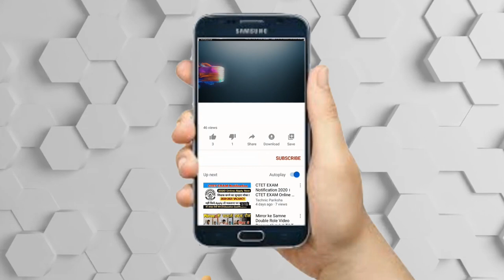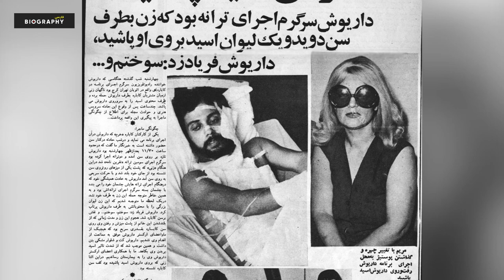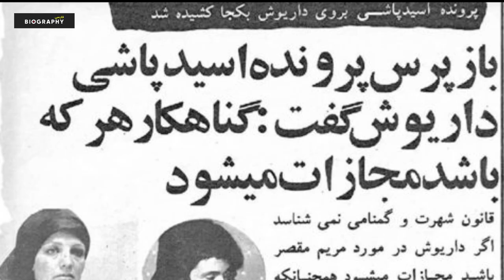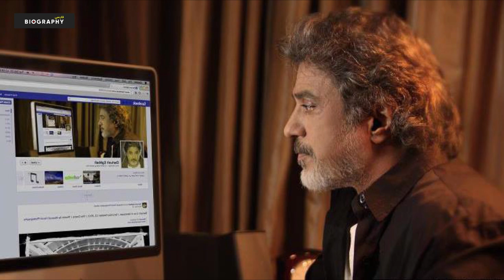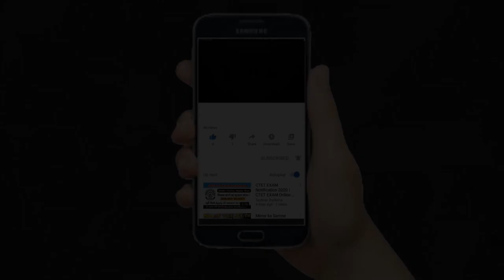بیوگرافی باورنکردنی و شنیدنی داریوش اقبالی و همسرش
داریوش اقبالی (زادهٔ ۱۵ بهمن ۱۳۲۹ در تهران) معروف به داریوش، خواننده، بازیگر و فعال اجتماعی ایرانی است، که در زمینه موسیقی راک و پاپ ایرانی فعالیت می‌کند. جنس صدای وی بیس است. داریوش عضو سازمان عفو بین‌الملل است
👇از اینجا عضو کانال بیوگرافی فارسی شوید👇